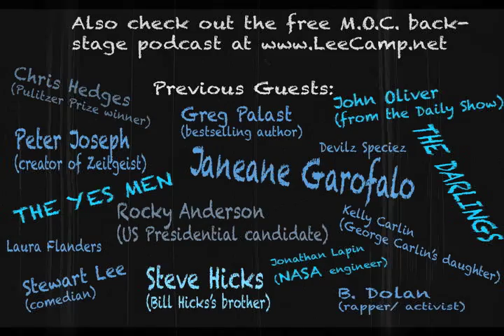"MOC Exclusive Interview with Kevin Zeese & Dr. Margaret Flowers"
I was thrilled to get to talk with two of the organizers of the October 2011 Freedom Plaza occupation. They also helped organize Occupy The Debates and have stood up for justice in many places in many ways. Most recently they've been fighting against the Transpacific Partnership. I guarantee you will learn something from this interview.